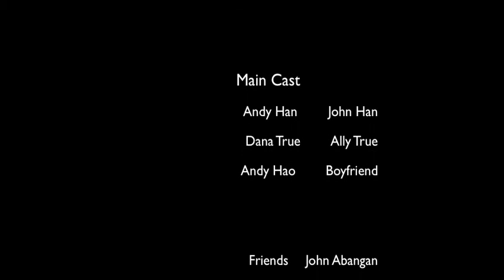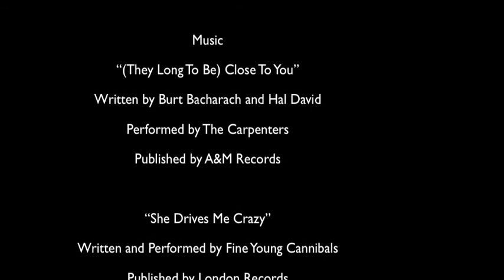What Is Love? (Part 1)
Part 1 to a film project we did in at Downtown Magnets High School.

Directed and written by Adrienne Stephan and Daniel Vuong